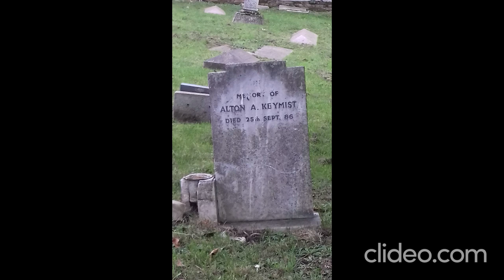Katies Frog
Ed Charles: Flute.
James Edmunds: Drums.
Produced: Bonafide Studios.